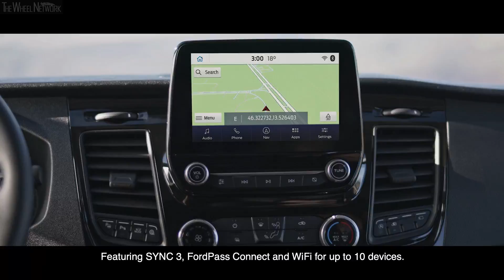The new Ford Transit Trail